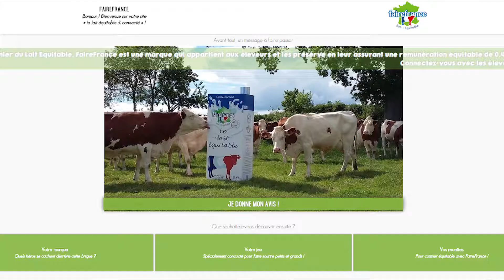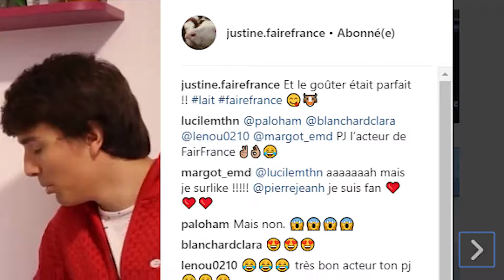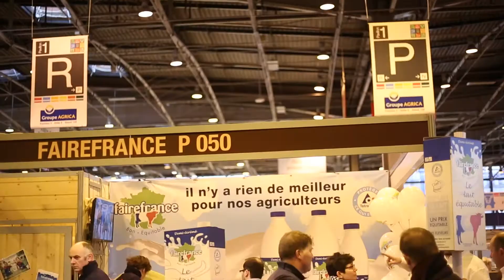JUST'INT & FaireFrance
Découvrez le clip de notre équipe : JUST'INT qui a été récompensée du prix du meilleur clip par l'école de Télécom SudParis !

Un grand merci aux jeunes de l'école Télécom SudParis qui ont réalisé cette vidéo dans le cadre du Projet Just'INT !